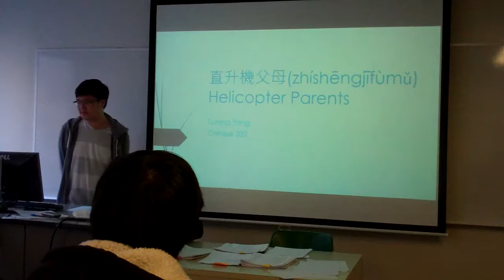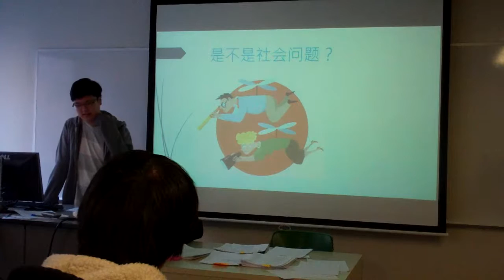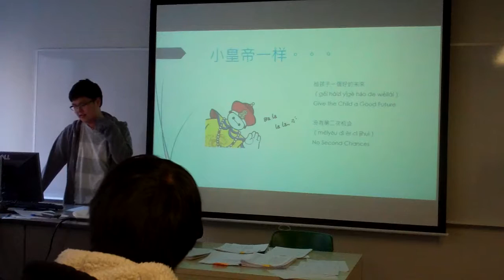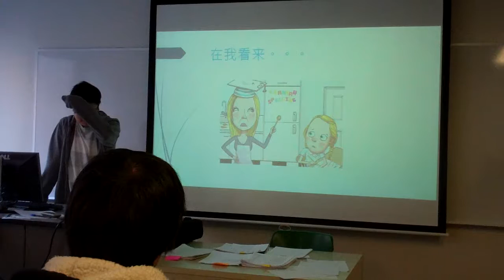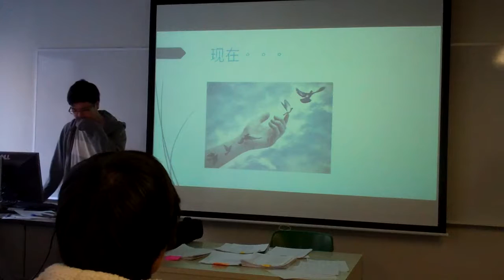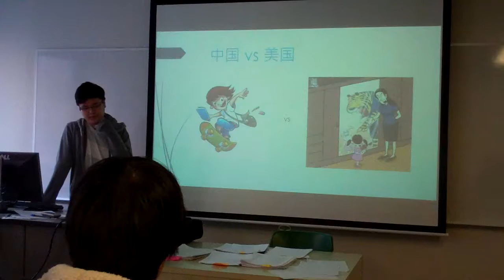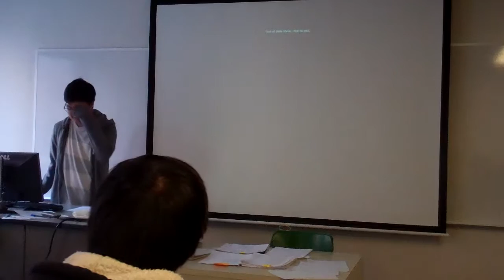Hunter College Spring 2016 CHIN202 Final Presentation - Tuzong